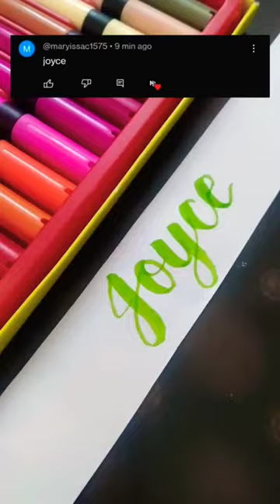Who's next?? || Name_series ❤️🤗